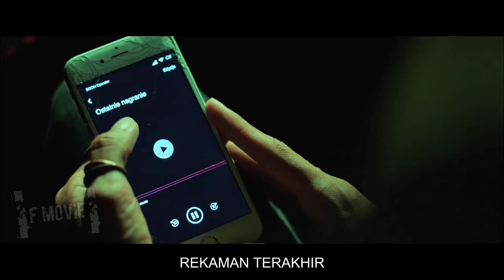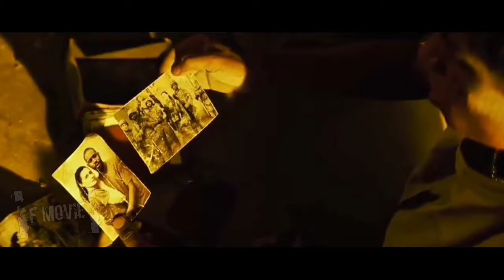MEREKA TAK TAHU BAHWA WANITA YG MEREKA SEKAP ADALAH MANTAN ANGGOTA ELITE NATO❗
Terimakasih Sudah Mau Menonton, Semoga Hidupnya Terus Sehat Dan Banyak Rezeki, Amin.